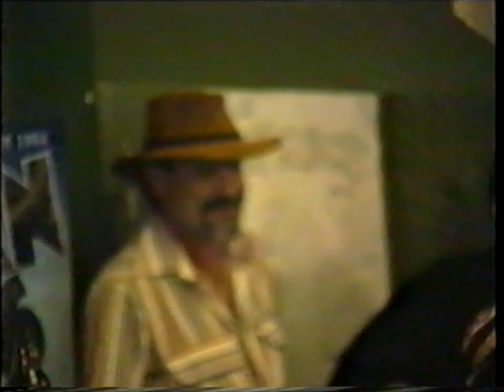JOHNNY HUCKER TREVOR GOLLAGHER @ THE BOMBIE COCKROACH RACES DAY (1993 ?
JOHNNY HUCKER GUITAR & VOCALS (THE GOOD OLD DAYS)
TREVOR GOLLAGHER PERCUSSION ( DRUMMER DELTA RHYTHM KINGS @ THE FAMOUS BOMBIE